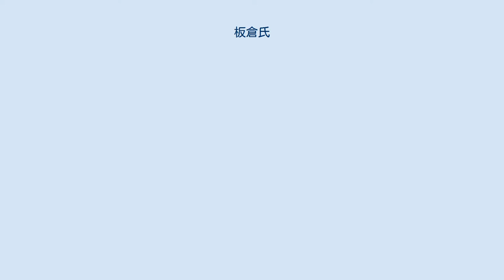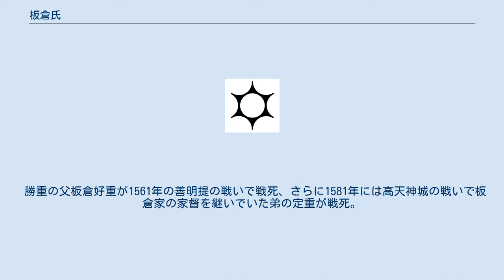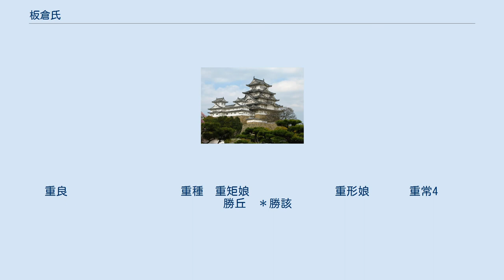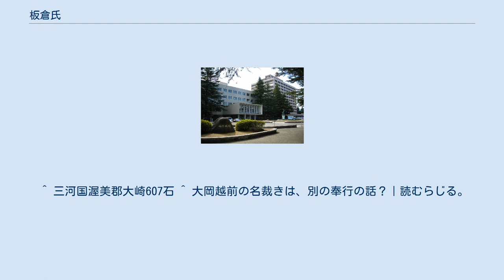板倉氏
板倉氏（いたくらし）は、日本の氏族の一つ。
通し字は「勝」、「重」。
 渋川義顕（足利泰氏の次男）は当初は足利庄の板倉の地を領して本貫とし、板倉次郎と称した。
義顕はのち上野国渋川荘を有して渋川氏の祖となっているが、その後裔と自称するのが江戸時代の板倉氏である。
 九州探題を世襲した備後渋川氏の重臣に板倉氏があり、渋川義鏡の代官に板倉頼資の名がみえる。
 三河の板倉氏は、三河に流れた板倉頼重を祖としており、頼重・好重父子は深溝松平氏に仕える。
江戸時代には譜代大名となった。
勝重に始まる備中松山藩の他、上野安中藩、陸奥福島藩、備中庭瀬藩などいくつかの分家を出し、幕末に至る。
 また、板倉勝重妻は先夫中島重次の子を連れて再婚し、その子・重好を勝重の養子とした。
後に実父の家系を再興し、交代寄合旗本中島與五郎家の祖となった。
 勝重は後世に残る活躍を見せ、大岡越前のモデルとなった人物でもある。
 勝重の父板倉好重が1561年の善明提の戦いで戦死、さらに1581年には高天神城の戦いで板倉家の家督を継いでいた弟の定重が戦死。
このため勝重が還俗し、家康に仕えると吏僚として活躍した。
勝重の引退後は息子の重宗が京都所司代に任ぜられ、1代おいて孫の重矩（重宗の甥）も京都所司代に任ぜられている。
 明治には、最後の福島藩主板倉勝達が、福島県庁を福島町から中通り中部へ移転させるという動きが起きた際、その反対運動の陣営を手厚く支援、結果福島県庁移転の阻止に尽力した有力者であった。
 凡例　太線は実子、細線は養子、数字は何代目かを指す。
 ＊は 同一人物
 1 = 宗家（関宿藩→伊勢亀山藩→鳥羽藩→伊勢亀山藩→備中松山藩）
 ① = 重形系板倉家（安中藩→泉藩→相良藩→安中藩）
 = 重昌系板倉家（深溝藩→三河中島藩→烏山藩→岩槻藩→坂木藩→福島藩）
(1) = 重宣系板倉家（高滝藩→庭瀬藩）

　　　　　　　　　　　　　　　　　　　　　　　　　板倉頼重
　　　　　　　　　　　　　　　　　　　　　　　　　　好重
　　　　　　　　　　　　　　　　　　　　　忠重　　　勝重1（宗家）　　　　　 定重
　　　　重昌（重昌系板倉家）　　　　　　　　　　　　　　　　　　　 　重宗2　 重大
　　　　重矩　　重直　　　　　　　　　　　　　　　　　 重形①　　　　重郷3  ＊重冬　重浮
┏━┻ ┳ ┓　　　　　 （重形系板倉家）　　 ┃　　　　　　┣━━┓
　　重良　　　　　　　　　　重種　重矩娘　　　　　     重形娘　　　 重常4　　　　　勝丘　＊勝該
　　重宣(1)　　　　　　　　 重寛  高木正陳　　　　　　　重同②　　　＊重冬5        ＊勝該
（重宣系板倉家）　　　　　　 ┃　　　　┃　　　　　　　　　┃　　　　　　┃
　　重高(2)　　　　　　　　 重泰  ＊勝里　　　　　　　　勝清③　　　　重治6
　　昌信(3)　　　　　　　 ＊勝里　　　　　　　 ＊勝矩　勝意⑤　勝暁④ 勝澄7
　　勝興(4)　　　　　　　　 勝任 　 勝承 　　　　 　＊勝尚⑥　　　＊勝行 　勝政10　勝従9 勝武8
　　勝志(5) 　　　勝喜(6)　　 　　　 ＊勝行 　　　　勝殷⑧　 勝明⑦　＊勝尚　勝晙11
　　　　勝氐(7) 　勝資(8)　　勝貞(9)  ＊...